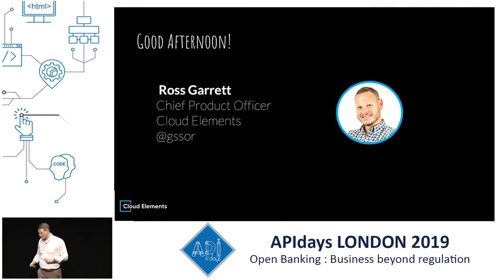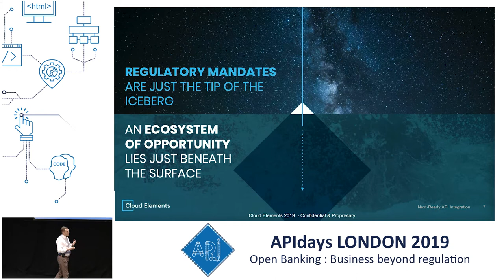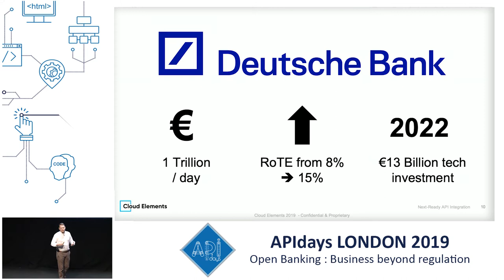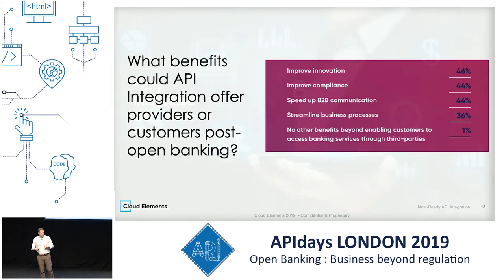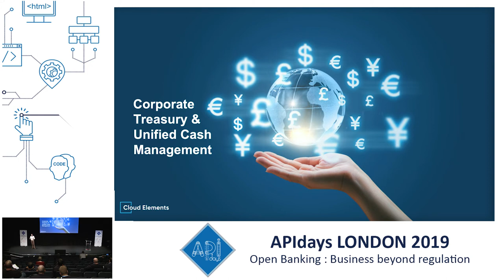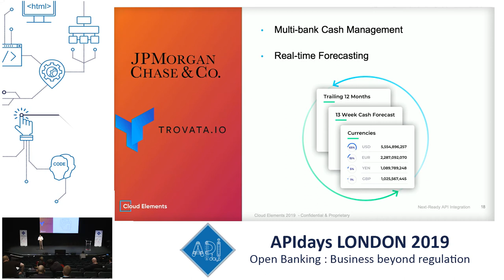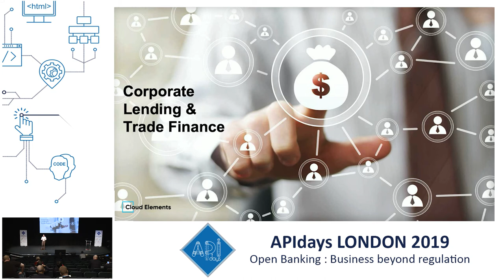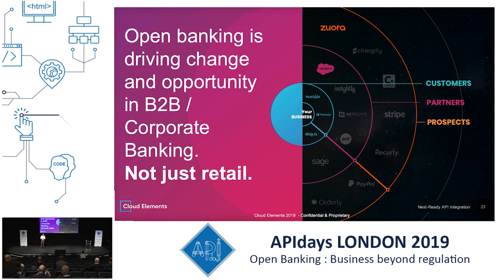Open Banking : An opportunity, not a mandate: Ross Garrett, Chief Product Officer @ Cloud Elements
Open Banking : An opportunity, not a mandate
Ross Garrett, Chief Product Officer @ Cloud Elements